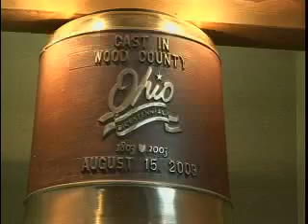BG Christian Academy Historical